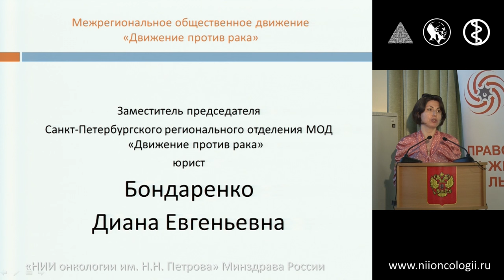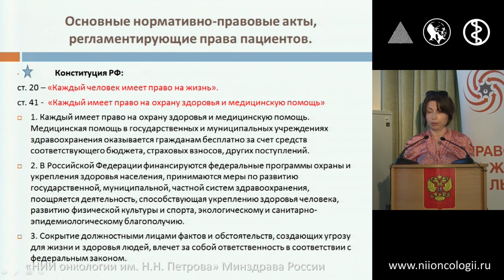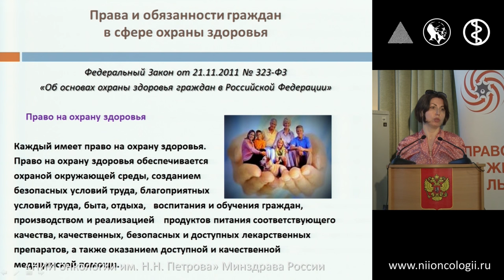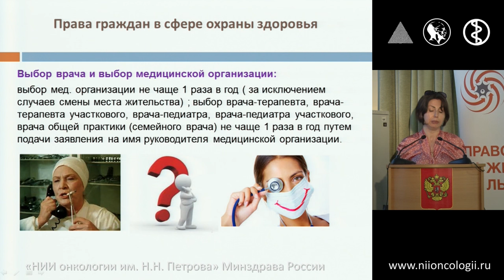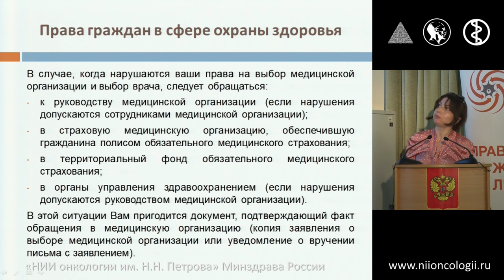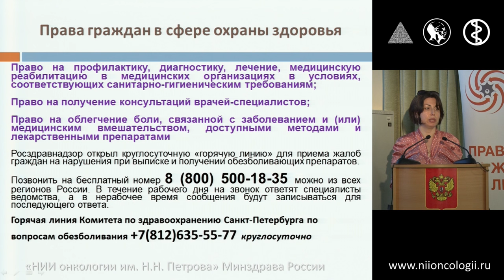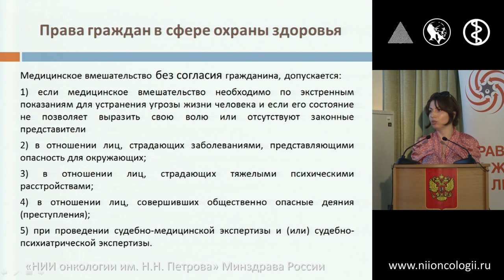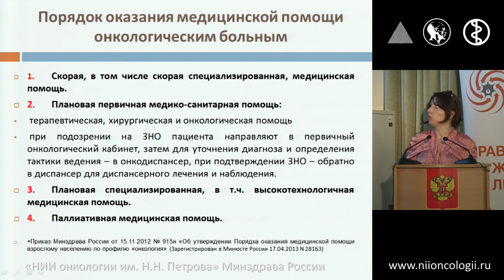Права онкологических больных - Школа пациентов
Бондаренко Диана Евгеньевна – юрист,заместитель председателя Совета Санкт-Петербургского регионального отделения МОД «Движение против рака», «Права пациентов». Вопросы и ответы.